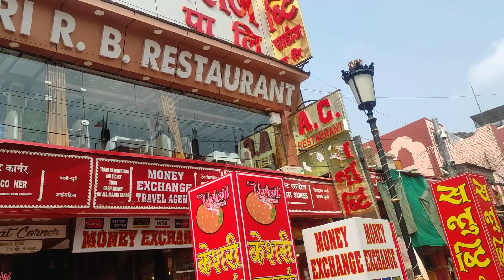Varanasi (Banaras) market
Banaras market view